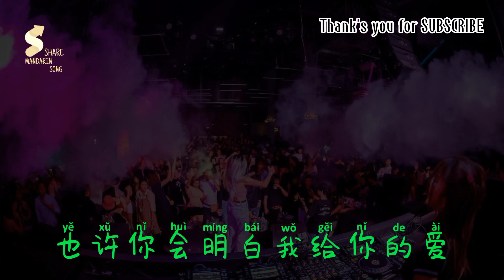Remixdj 许多年以后